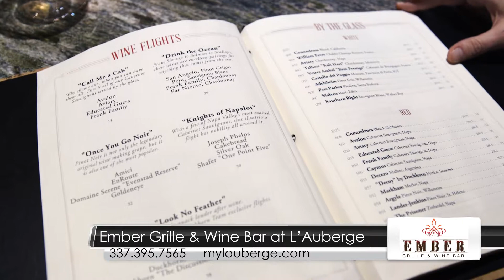LDLC EMBER 2019 Interview